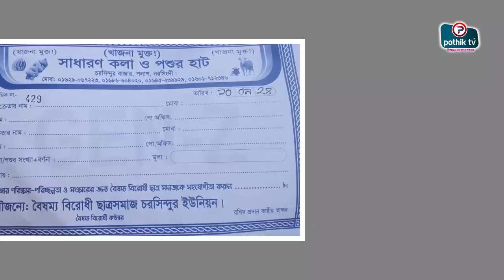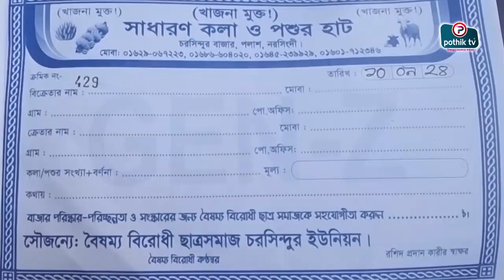চাঁদাবাজী বন্ধের নামে নিজেরা করত চাঁদাবাজী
স্বাগতম Pothik TV-তে!
আমাদের সাথে যোগ দিন এবং বাংলাদেশের সাংবাদিকতার নতুন দিগন্ত উন্মোচন করুন। Pothik TV-তে সাইন আপ করে আপনি পাবেন:
নতুন সুযোগ: বাংলাদেশের শীর্ষস্থানীয় সাংবাদিকদের সাথে নেটওয়ার্কিং ও জ্ঞান বিনিময়ের সুযোগ।
বৈশ্বিক প্ল্যাটফর্ম: আপনার রিপোর্ট, গল্প, এবং গবেষণা বিশ্বের সামনে তুলে ধরুন।
সম্প্রদায়ের অংশ: মতামত ও চিন্তা শেয়ার করে একটি শক্তিশালী সাংবাদিক কমিউনিটি গড়ে তুলুন।
আজই সাইন আপ করুন এবং Pathik TV-এর মাধ্যমে আপনার সাংবাদিকতার ভুবনকে আরও বিস্তৃত ও প্রভাবশালী করুন!
This content is provided by Pothik TV and is intended for educational and informational purposes only. The use of copyrighted materials on this channel is strictly for criticism, comment, news reporting, teaching, scholarship, or research under the "Fair Use" provisions of the U.S. Copyright Law (Title 17, U.S. Code, Section 107).

The content used on this channel is transformative in nature and adds new expression or meaning to the original works.
The use of such materials does not have a negative impact on the market for the original works.
The amount and substance of the original work used is limited to what is necessary for the purpose of education, commentary, and analysis.

This notice aims to clarify the intent and nature of the content shared on Pothik TV and to ensure compliance with copyright laws while promoting fair use in educational and informational content.